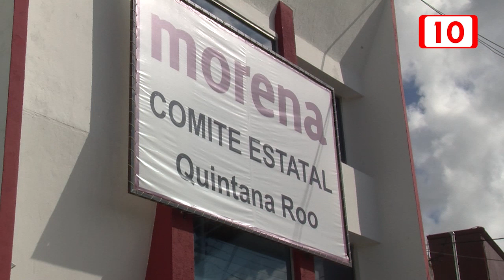Se inscribieron más de 2500 militantes al proceso de Morena